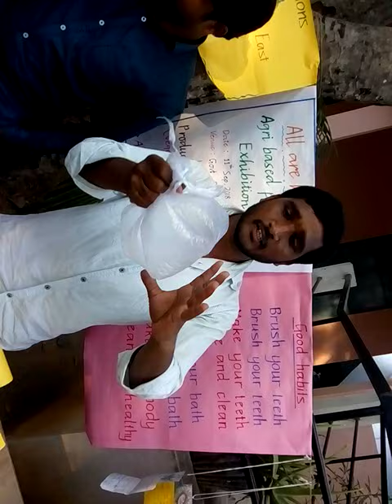What We have done T L M episode 13